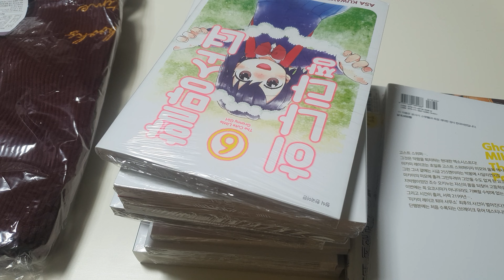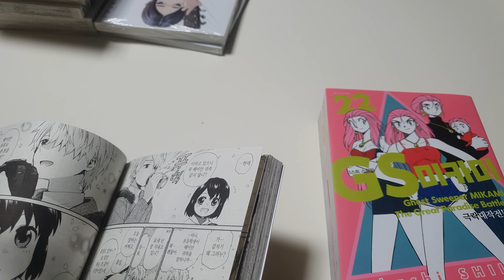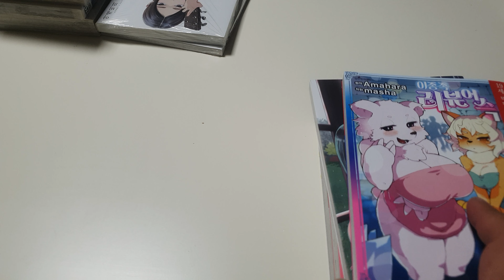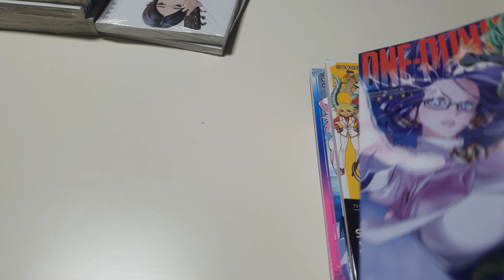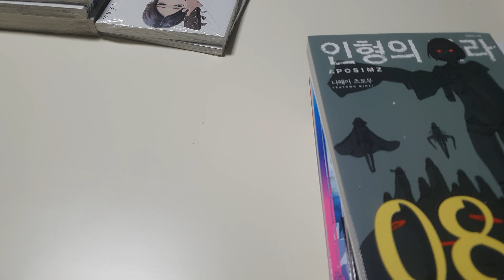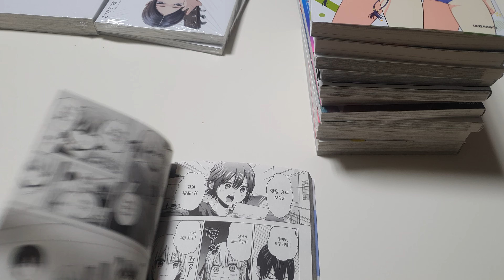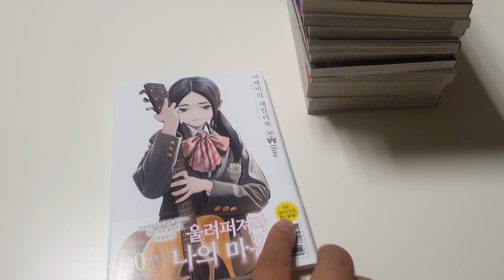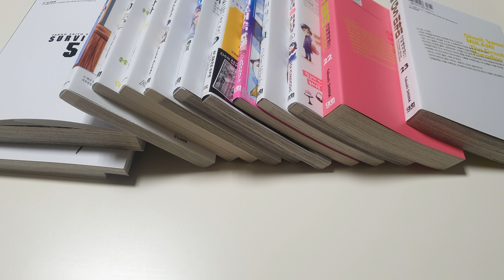[seika의 잡방] 22년 10월 첫 지름 : 많구나~ 좋구나~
이종족 리뷰어스 7
GS 미카미 극락대작전!! 22~23 : 고스트 스위퍼
생존게임 애장판 5 : 후지산 분화
할망소녀 히나타짱 6
원펀맨 ONE PUNCH MAN 26 : 미지(未知)
뻐꾸기 커플 7
플라잉 위치 11
그녀도 여친 10
할아버지 할머니 회춘하다 4
아케비의 세일러복 10
인형의 나라 8
오버로드 공식 코믹 아라카르트 2
총몽 화성전기 8